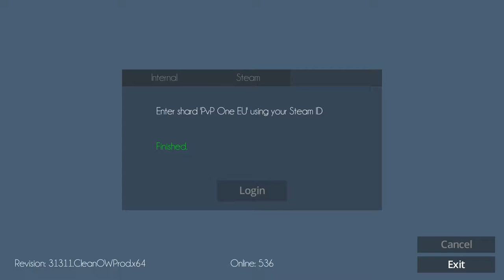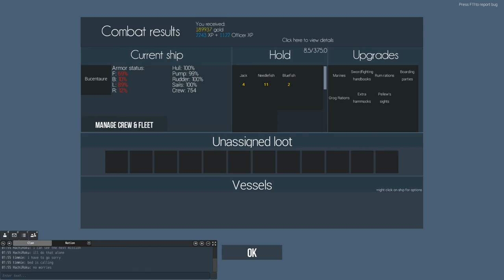Naval Action: 18 Spanish vs 14 British at Port Morant (Totally Destroyed) 12.08.2016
Spanish decided to raid/gank Port Morant on Jamaica. They got into a battle, got totally destroyed, nearly half of them has escaped in panic, trying to save their lifes. Using chains really desperated Spaniards did all what they could to escape, leaving their "friends" behind.